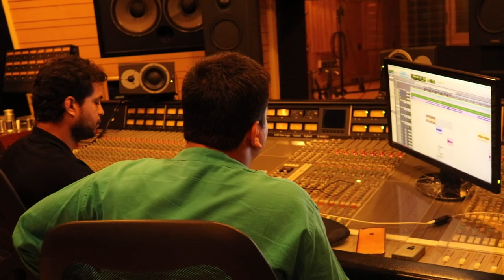Hey Ram | Making Video 7 | Shreyash Shandiliya | Shweta Pandit | HS Musik Company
Connect With Shreyash Shandiliya On